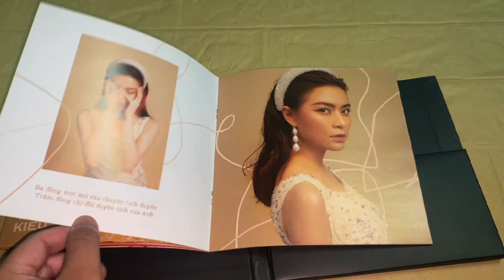💿Unbox Bên Trong Album Vol.3 - Hoàng Thùy Linh "Hoàng"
💿Unboxing Album Vol.3 - Hoàng Thùy Linh "Hoàng"

🎶Tracklist:

.Khởi Đầu
.Để Mị Nói Cho Mà Nghe
.Duyên Âm
.Em Đây Chẳng Phải Thúy Kiều
.Lắm Mối Tối Ngồi Không
.Kẽo Cà Kẽo Kẹt
.Tứ Phủ
.Kẻ Cắp Gặp Bà Già (ft.BinZ)
.Giải Kết

🎵Bài hát sử dụng: Giải Kết